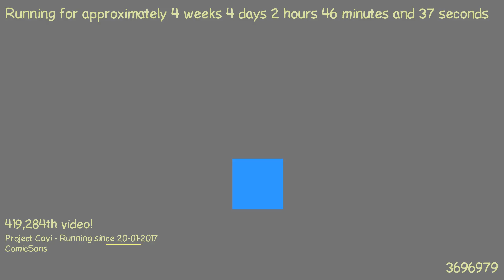1487724639 - Webdriver Cavi - H